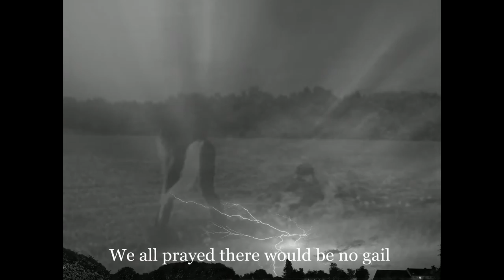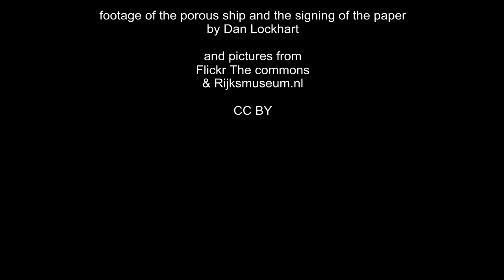Palatines feat. Pleudoniem, Progrockdan1 & Oorlab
Song of the sea, about refugees and immigrants.